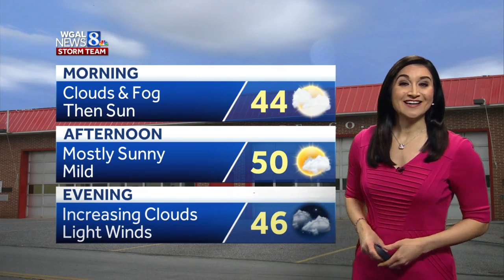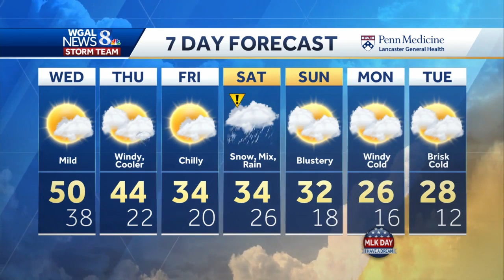Pennsylvania weather: Setting the stage for Saturday snow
Watch out for areas of dense fog this morning. By lunchtime, we'll see clearing skies. Enjoy the warmth, because this is the last 50 degree day you'll see in a while! It turns windy and cooler Thursday, then chilly and sunny on Friday, with highs in the low 30s.  Bitterly cold arctic air is building over northwestern Canada. That air will start to spill into the Susquehanna Valley by Thursday, pushing our temperatures below average. This cold will likely last for most of next week!